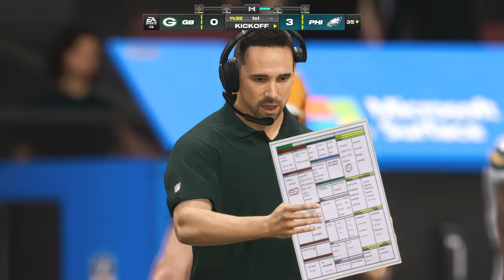Madden NFL 24 - Green Bay Packers Vs Philadelphia Eagles Simulation Week 1 PS5 (Madden 25 Rosters)